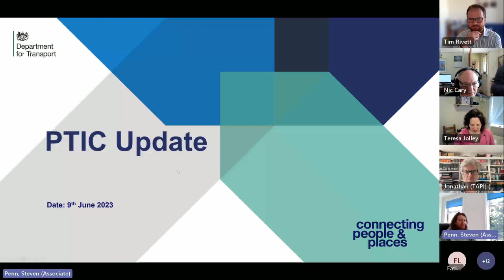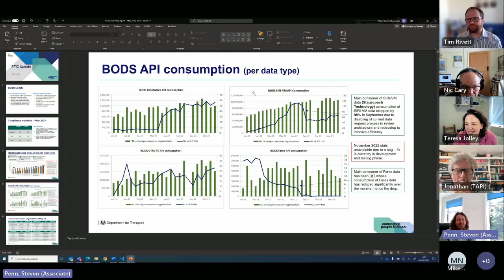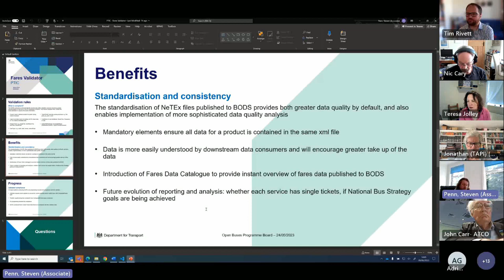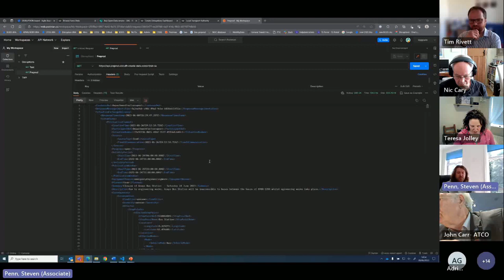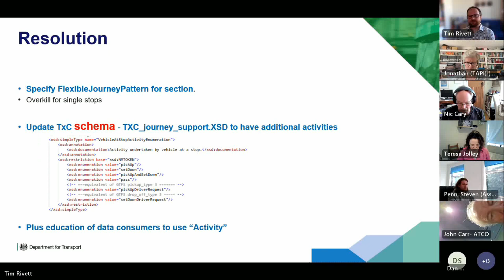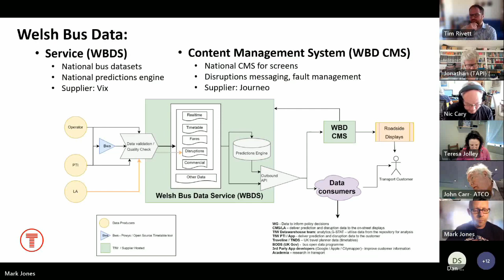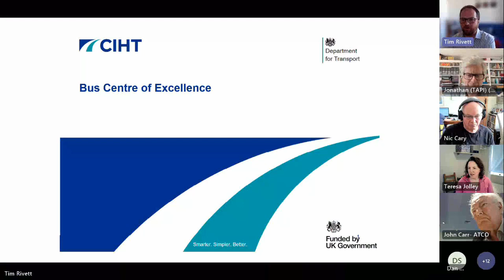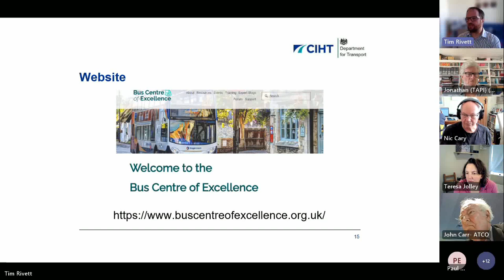PTIC General Meeting 9 June 2023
Recording of the meeting on 9 June 2023 includes, Bus Open Data Programme updates from Department for Transport, Traveline, and European data standard updates.